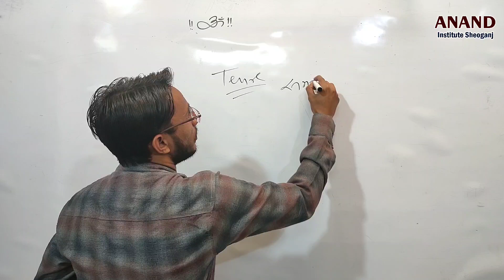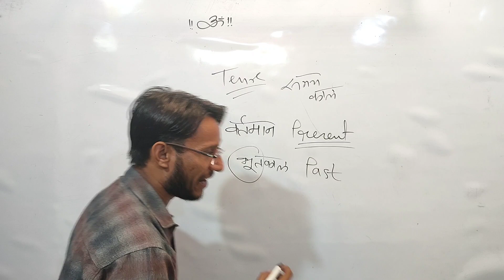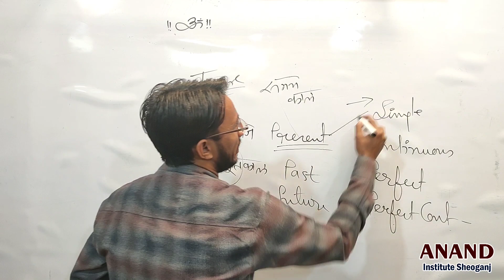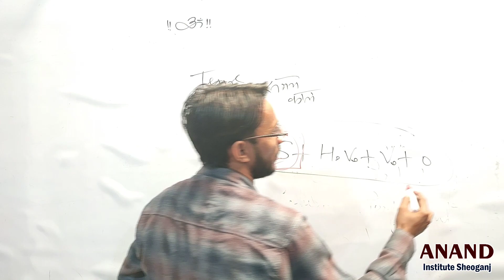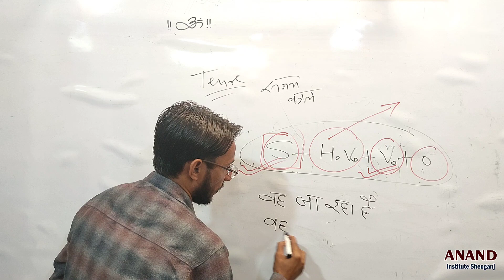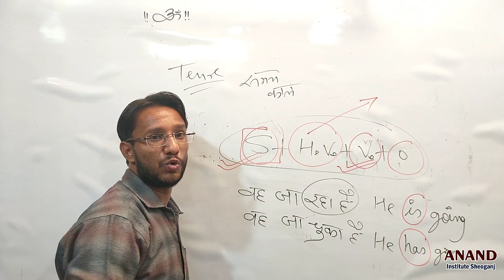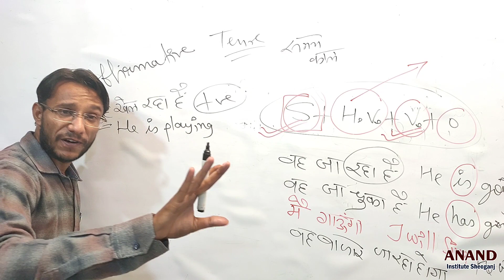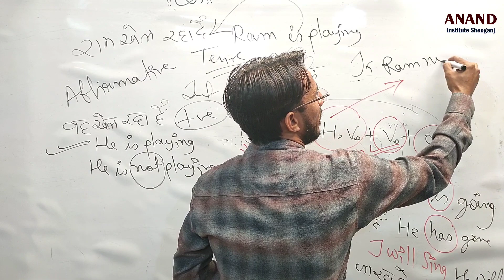Class 9th & 10th || Tense- Basic Concepts || English Grammar